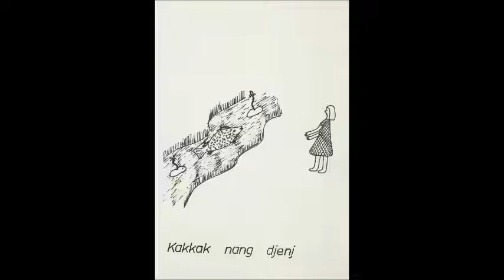Kakkak nang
Julie Narndal writer
Lois and Olive Namarnyilk artists
Seraine Namundja reader
Oenpelli Literature Production Centre 1981
Instant Readers
Download this book at